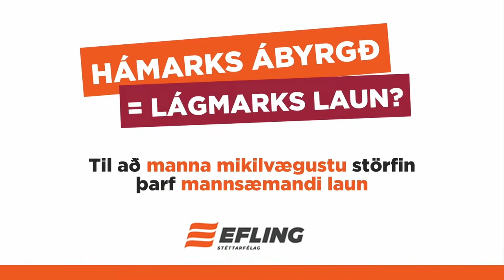Rauða borðið - Helgi-spjall: Egill Ólafsson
Í Helgi-spjalli við Rauða borðið segir Egill Ólafsson okkur hvernig hann hefur það og hvernig hann hefur haft það, hvernig er að vera elskaður og sækjast eftir meiri ást, hverjir voru áar hans og frá fólki sem hefur haft áhrif á hann.